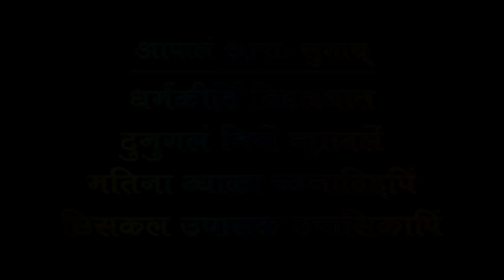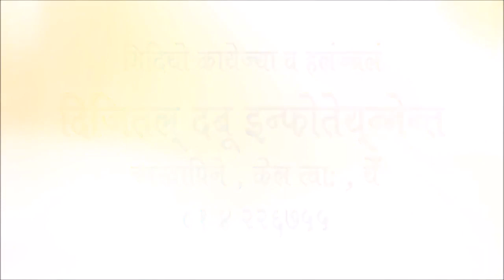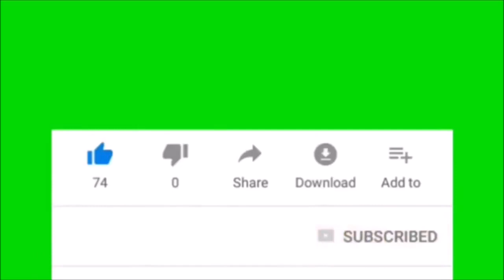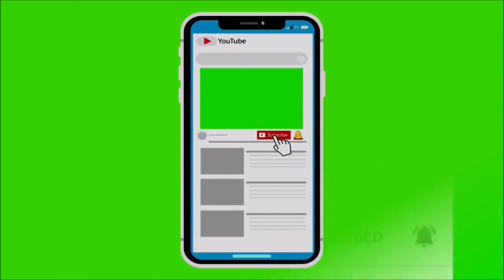Dharmakirti Bauddha Sanskritik Karyakram - 2071 SUBHAY DECHHA by Rama Shova Kansakar